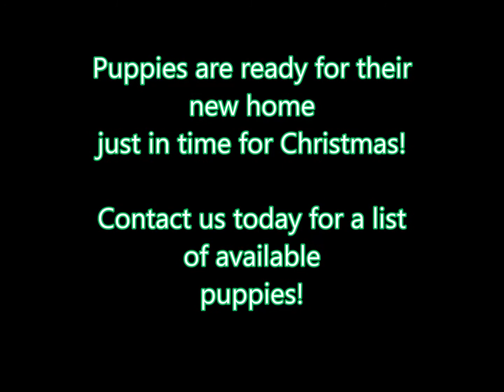Pilot's Acres Puppies 2018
Pilot's Acres Airedale puppies 2018